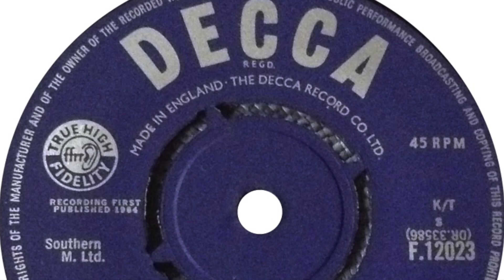The Gobbledegooks - Now And Again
Formed in London, England. Featured here is the b-side of their only single 'Where Have You Been / Now And Again' released on 'Decca' in 1964.

Members:
Howard Davidson (vocals, guitar)
Barry Conway (vocals)
Dave Ampleford (lead guitar)
John Simpson (bass)
Henry Winkler (drums)